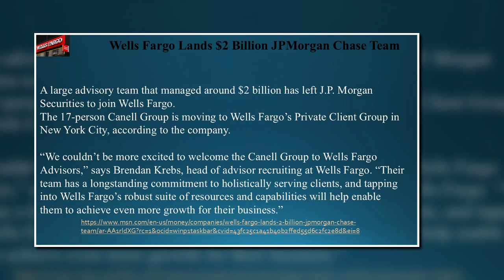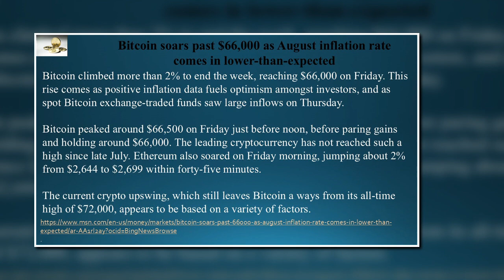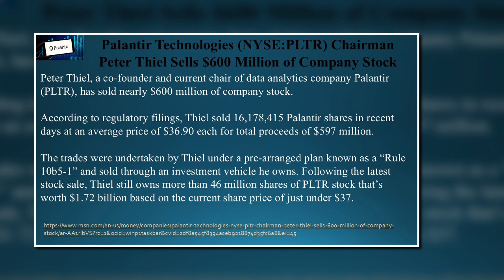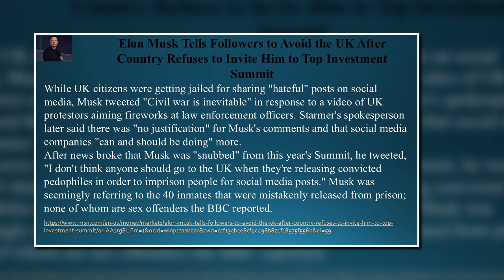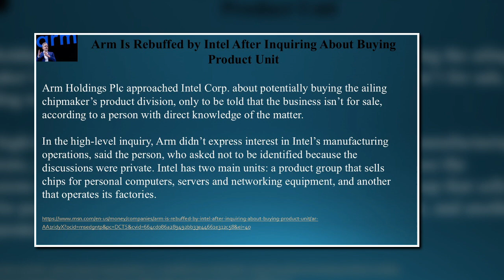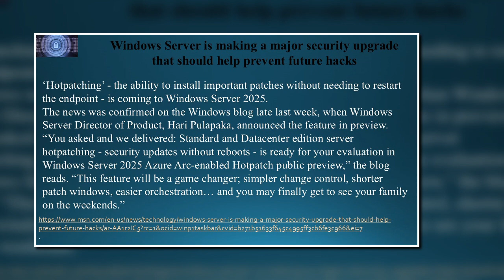039 Weekly Roundup week of Sep 22 2024 - Sep 28 2024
Our pick of business news for this week.